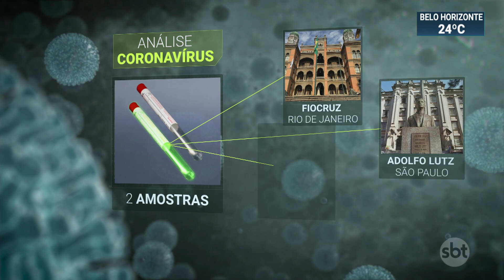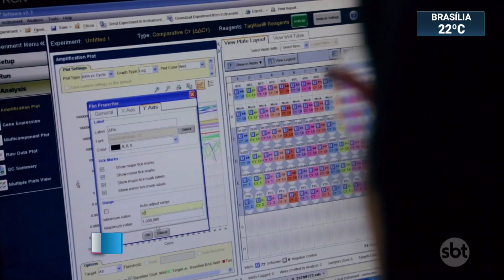Brasil tem três laboratórios de referência para análise do coronavírus | SBT Brasil (30/01/20)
Mais dois laboratórios poderão fazer análises do coronavírus no Brasil: um em São Paulo e outro no Pará. A Fundação Oswaldo Cruz, que já era autorizada, anunciou que fará reuniões de acompanhamento sobre a evolução do vírus no país.